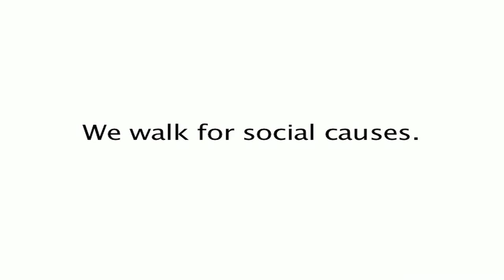Walk for Nepal